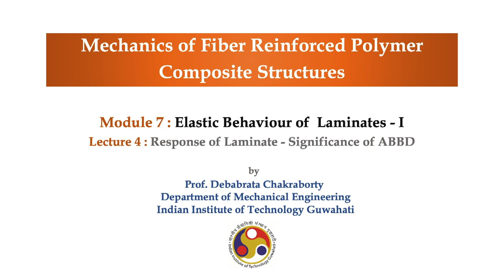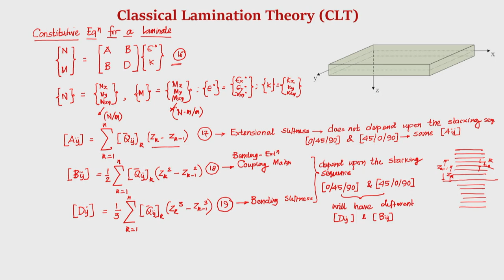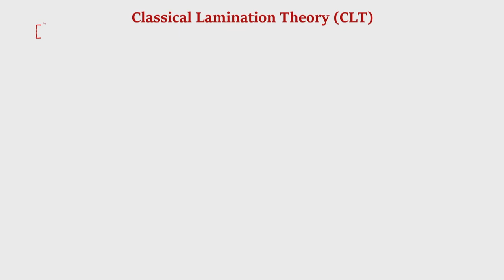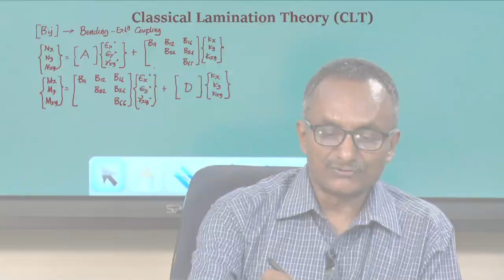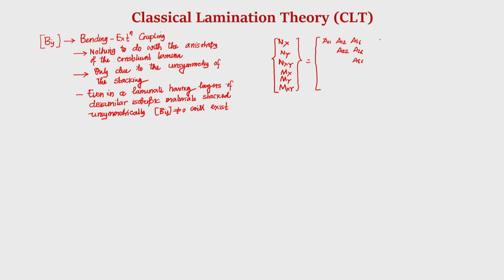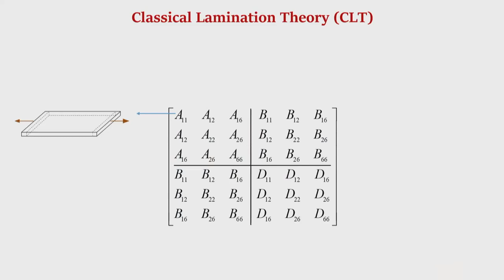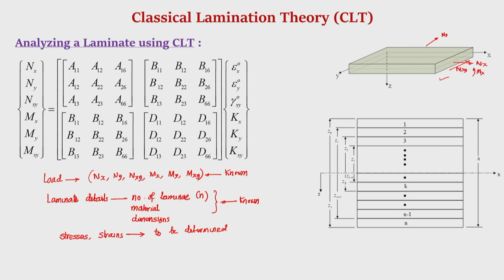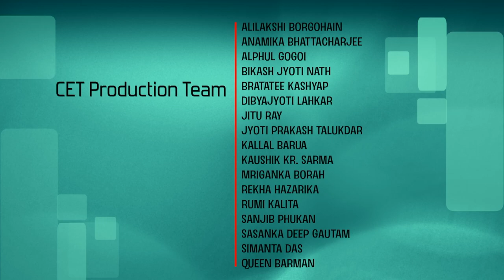Lec 20: Response of Laminate – Significance of ABBD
Mechanics of Fiber Reinforced Polymer Composite Structures

Prof. Debabrata Chakraborty